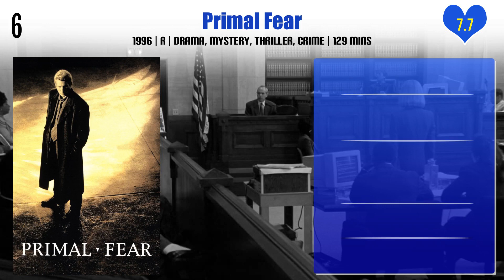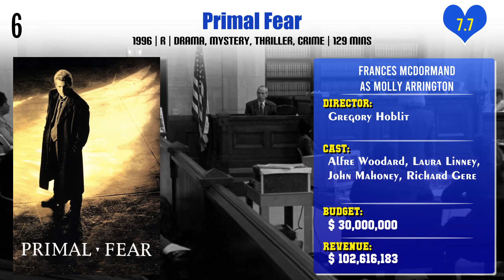Frances McDormand Top 10 Movies | Best 10 Movie of Frances McDormand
Top 10 Movies of Frances McDormand

Find the list of movies by Frances McDormand you can find more information, movie trailers, posters, reviews, youtube links in below link.

Moonrise Kingdom: Welcome to the Island of New Penzance

Pl. Comment down your favorite movie of Frances McDormand